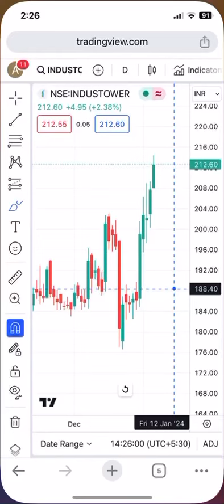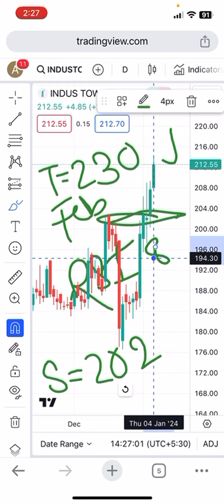Industower share latest target analysis with best support analysis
industower share latest news,
industower share latest news today,